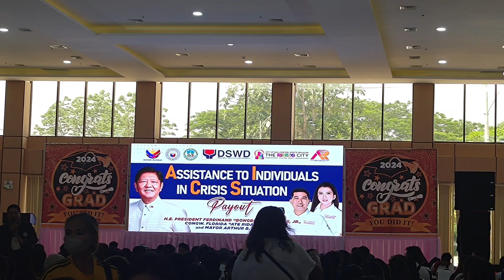Financial Assistance Payout